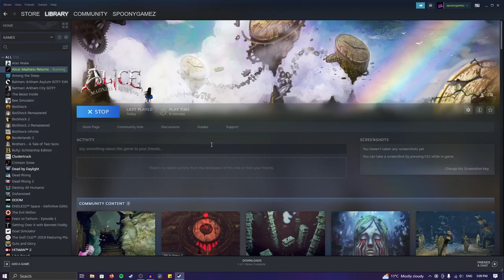Alice Madness Returns Is Just A Crazy Mushroom Trip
funnygaming gaming aliceinwonderland alicemadnessreturns cat mushroom crazy Alice Madness Returns is one of the weirdest games I have ever played, but was still a really fun game.
P.S Don't do drugs or you'll start seeing disappearing dick head cats that leave you for dead when your being attacked by Bolterflys.